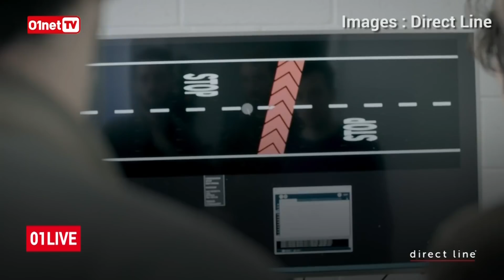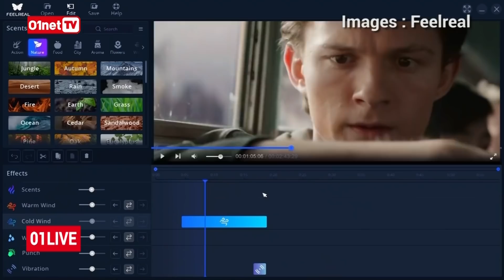Un distributeur connecté pour vos animaux - 01Live Hebdo #225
Et comme chaque semaine, Jordan Caucino vient finir l'émission en beauté avec sa chronique insolite.

Au programme : distributeur de nourriture connecté pour vos animaux, passages piétons un peu spéciaux et un masque de réalité virtuelle multisensoriel !